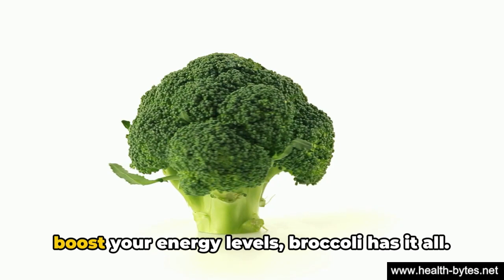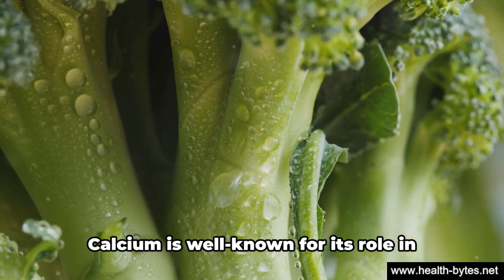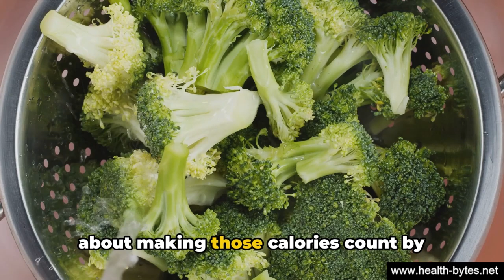The Surprising Health Benefits Of Broccoli: Your Green Gateway To Wellness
In this informative video, we dive deep into the incredible health benefits of broccoli and why it should be a staple in everyone's diet.

Join us as we explore the nutritional content of this green powerhouse vegetable and uncover the science-backed reasons why it's so good for your body.

From its rich source of vitamins and minerals to its potential cancer-fighting properties, you'll discover just why broccoli is considered a superfood. So grab a bowl of steamed broccoli and settle in as we break down the amazing health benefits of this cruciferous veggie.

OUTLINE:

00:00:00 The Surprising Superfood
00:01:00 The Nutrient Powerhouse
00:03:05 Your Thoughts Matter